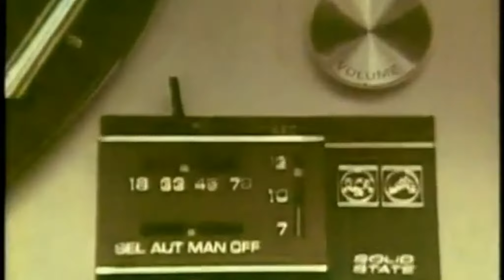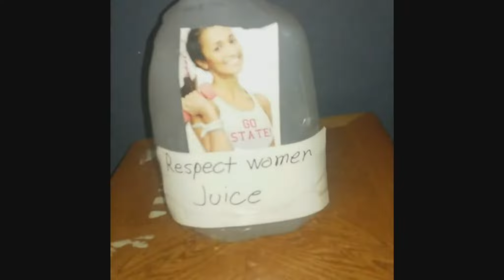The Strugglomercial - The EXtrAs - TS And Club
Brian and his sister Jacqueline where children of a wealthy British lord at the time of the second World War. Their quiet life in the English countryside was cut short by Prime Minister Chamberlain's appeasement of Hitler in 1938, and Brian violently disagreed with his father's isolationist ideals. Brian left home and, with his friend Roger Aubrey, traveled to Germany. Their appearance scored an important propaganda victory for the Nazis, but when the two men, disenchanted with Germany, attempted to leave, they were imprisoned.